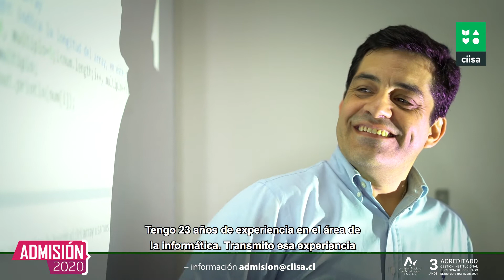Gonzalo Hernández - Docente de CIISA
3er video testimonial del 2020 por parte de CIISA.
En esta ocasión, el docente del área informática, Gonzalo Hernández, nos cuenta su experiencia en CIISA, con sus estudiantes, titulados y la comunidad general asociada a nuestra institución.

Profesionales que lideran la transformación digital